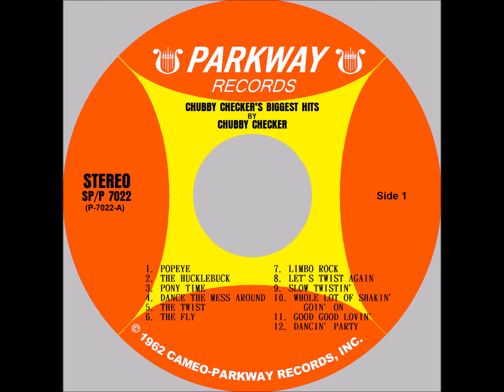Chubby Checker 2.The Hucklebuck - Stereo 1960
Stereo Sound by The Great ''Johnny T''.